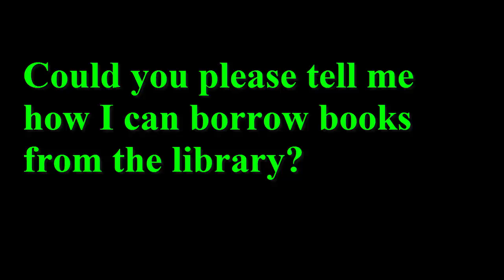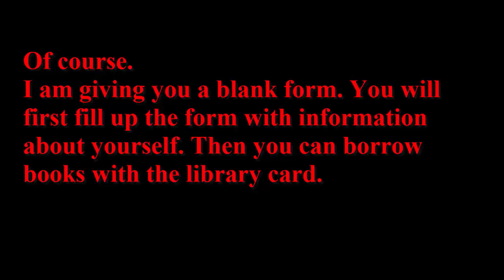How to Talk to the Librarian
How to Talk to the Library

Hi there!  Wishing you all the best and I welcome you to "Infinity Ahzee”.  Here’s a new video  on “How to Talk to the Library” All are requested to watch my video. This channel always tries to present you very important educational as well as life related facts.
Thank you so much for being here.
Good Luck!